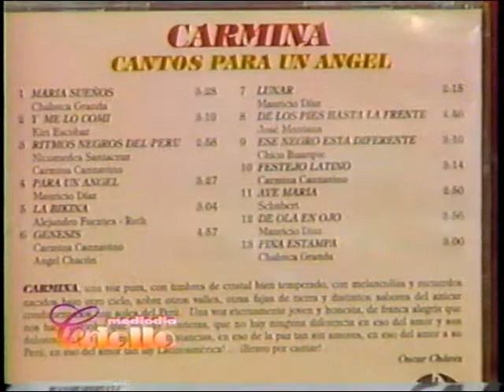CARMINA CANNAVINO TERTULIA Y EXITOS